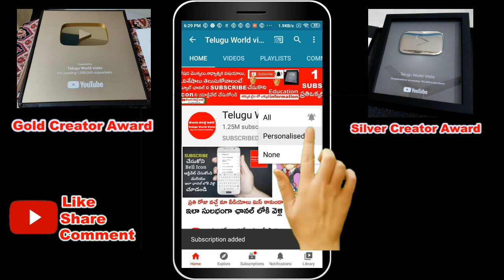ఈరోజే షట్తిల ఏకాదశి ఈ కథ వింటే చాలు 7జన్మలదరిద్రం పోయి కోటిజన్మల పుణ్యం ! | Shattila Ekadashi Katha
ఈరోజే షట్తిల ఏకాదశి ఈ కథ వింటే చాలు 7జన్మలదరిద్రం పోయి కోటిజన్మల పుణ్యం ! | shattila ekadashi.
YouTube For any business queries please contact